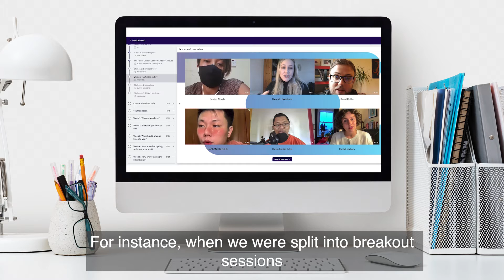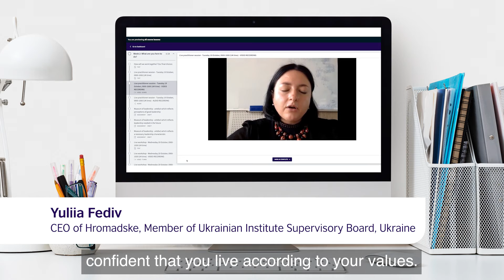Egypt and Morocco- Future Leaders Connect 2021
In this video participant from Egypt and Morocco share their learning experience from Future Leaders Connect 2021